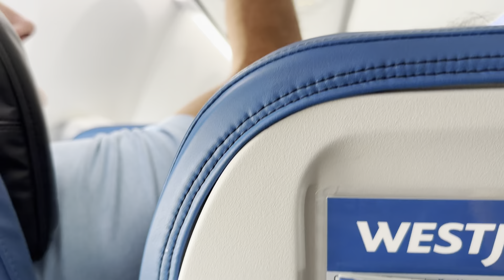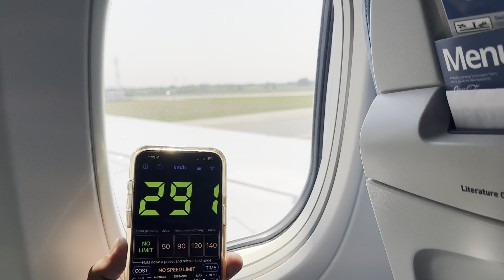Toronto sy Calgary ka safar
toronto to calgary
canada vlogs
Vlogs
Daily Vlog
Family Vlog
Desi Vlog
Hindi Vlog
Urdu Vlog
Vloggers
pakistani In Canada
america
toronto